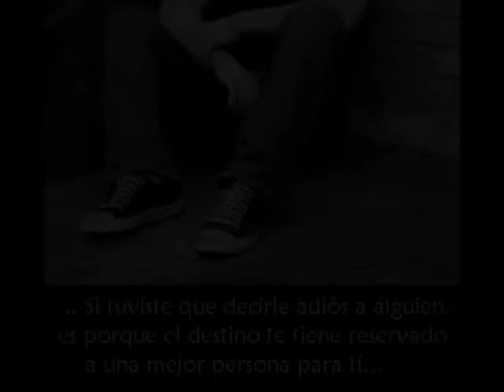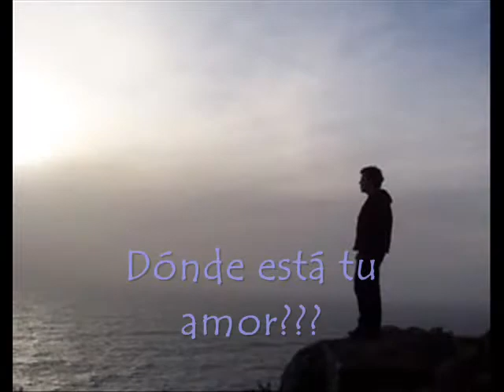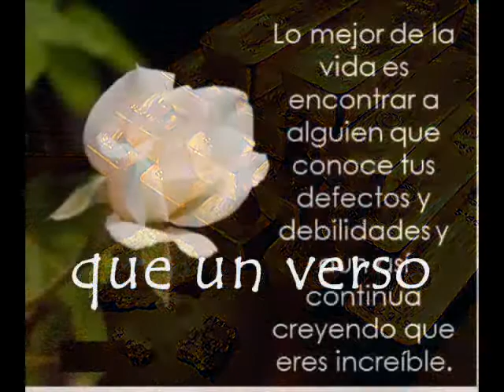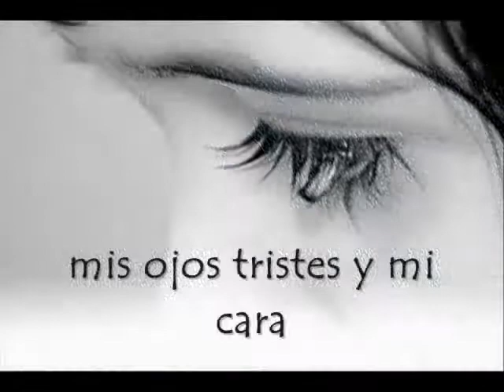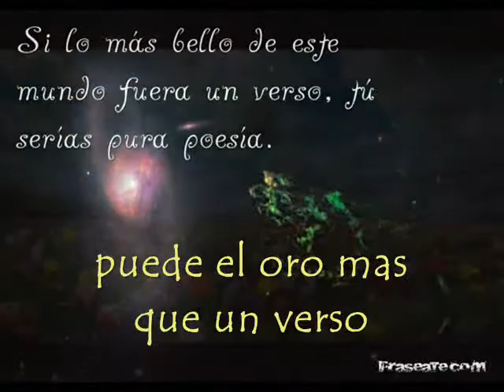Dónde está tu amor - Menudo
Puede el oro más que un verso... mucho más que una flor???